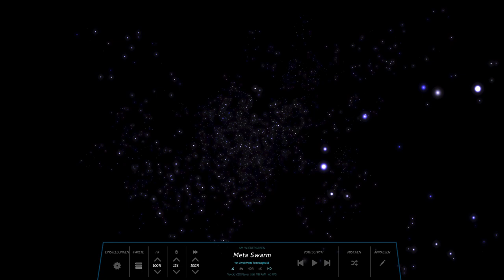OhrTacK - ABit (2023/Preview)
let it flow ^^...  also a follow track to "lesser"... at 1:56min it's get interesting :)